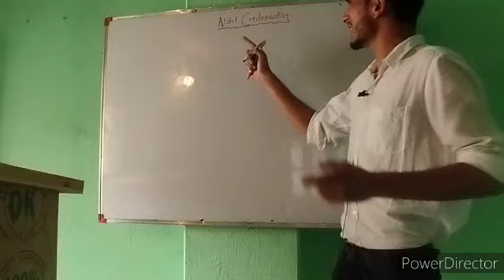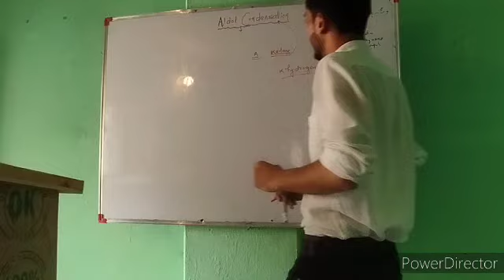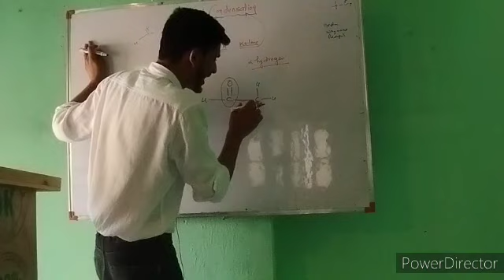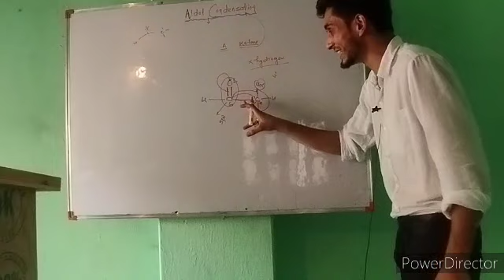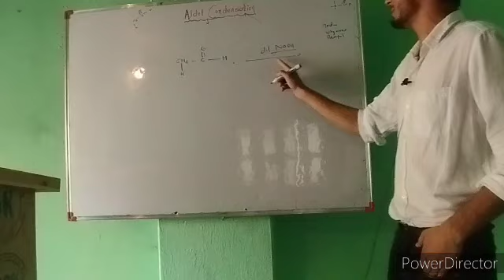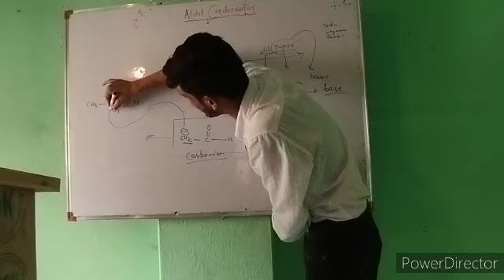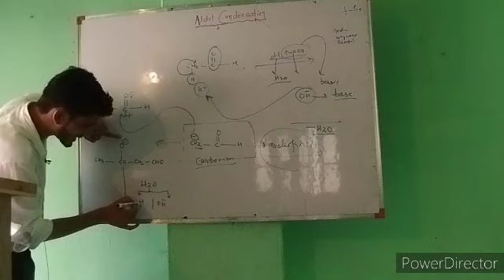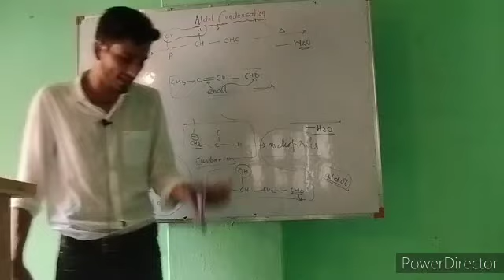Aldol condensation with mechanism ||Class 12th||Jkbose||Neet||Jee#chemistry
Aldol condensation with mechanism ||Class 12th||Jkbose||Neet||Jee#chemistry neetaldol condensation trickaldol condensation mechanismaldol condensation reactionaldol condensation class 12aldol condensation in hindialdol condensation organic chemistryintramolecular aldol condensation reactionaldol condensation reaction trickaldol reactionaldol condensation neettrick for aldol condensationintramolecular aldol reactioncross aldol reactionaldol reaction organic chemistry#chemistry#neet#jee#knowledge#neet#fun#facts